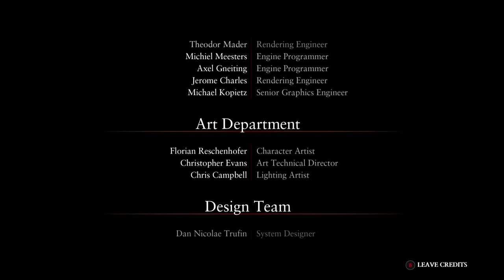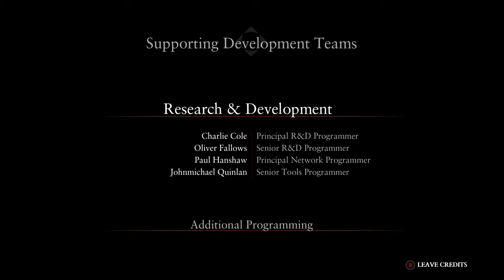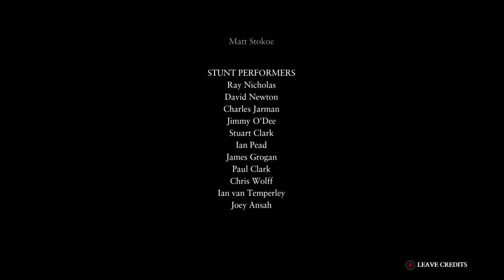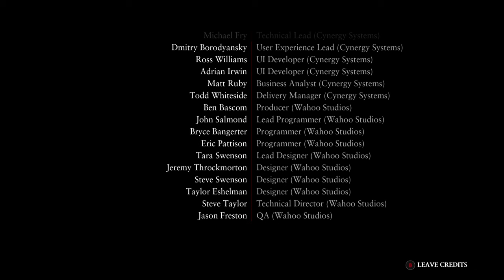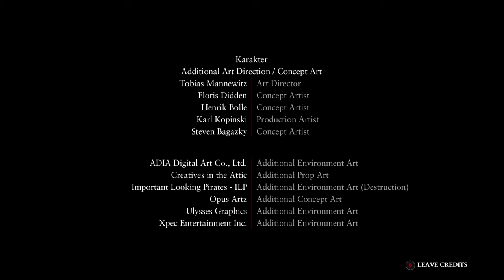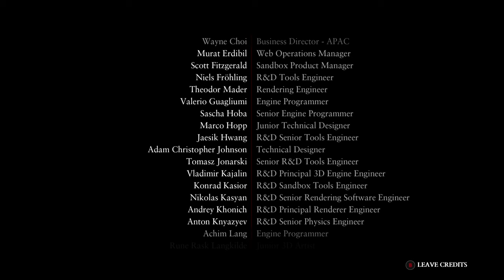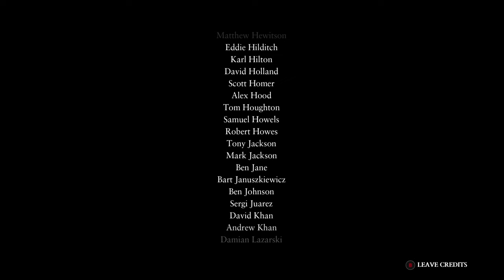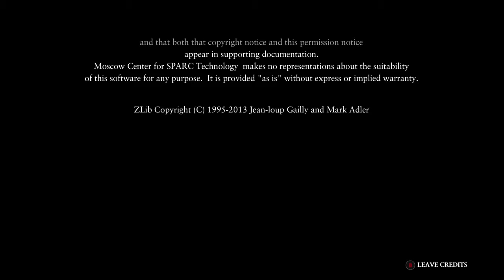Ryse: Son of Rome | PC | Full Game